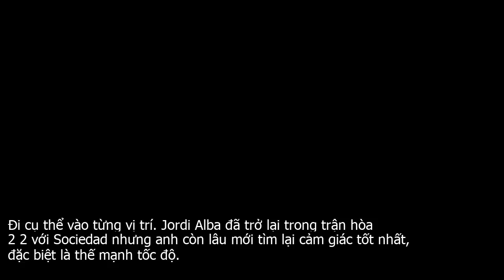Barca chọn ai, loại ai ở El Clasico?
Hàng thủ hiện đang là cơn đau đầu lớn nhất của Valverde. Barcelonađã thủng lưới 20 bàn ở La Liga và thêm 4 bàn nữa ở Champions League chỉ trong vỏn vẹn 22 trận.Mùa này, Barca mới giữ trắng lưới 6 trận và chỉ làm được 1 lần trong 9 trận gần nhất.Đi cụ thể vào từng vị trí. Jordi Alba đã trở lại trong trận hòa 2 2 với Sociedad nhưng anh còn lâu mới tìm lại cảm giác tốt nhất, đặc biệt là thế mạnh tốc độ.Chính vì thế, đang có một làn sóng đòi Valverde sử dụng Nelson Semedo ở hành lang trái trong trận El Clasico dù nhiều khả năng ông vẫn tin cậu học trò cưng Alba.Vị trí tiền vệ phòng ngự của Sergio Busquets cũng đang bị đe dọa nghiêm trọng. Busquets đã phạm lỗi ngớ ngẩn với Martin Odegaard dẫn đến quả penalty cho Sociedad và đó chỉ là một trong vô vàn tình huống anh thi đấu kém hiệu quả.Việc Valverde rút Busquets ra ở phút 73 chứng minh ông cũng không còn nhiều kiên nhẫn với công thần này.Chính vì thế, không loại trừ khả năng Barca sẽ ra sân với tam giác Arturo Vidal, Ivan Rakitic và Frenkie de Jong ở trận El Clasico.Còn trên hàng công, tam tấu MSG rất khó để chia tách. Họ đã ghi tổng cộng 33 bàn  Messi 14, Suarez 12, Griezmann 7  trong mùa này và kể cả Ousmane Dembele không chấn thương, tiền đạo người Pháp cũng khó có cửa cạnh tranh.